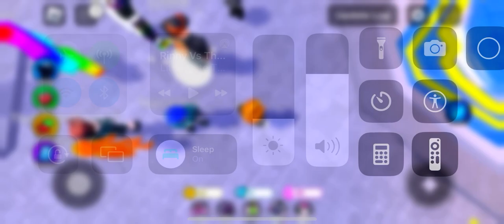I’ll beat Medium Mode!￼￼